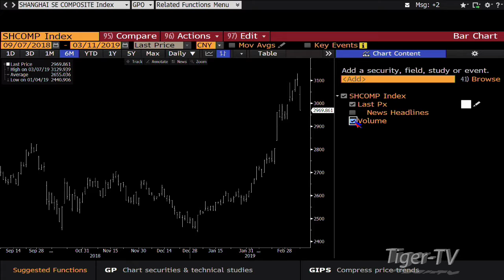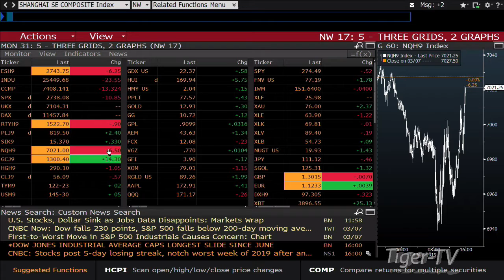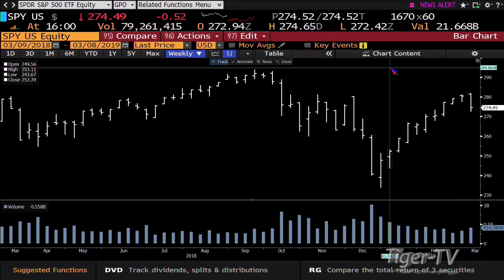March 8th, 4PM ET Market Update with Tom O'Brien on TFNN